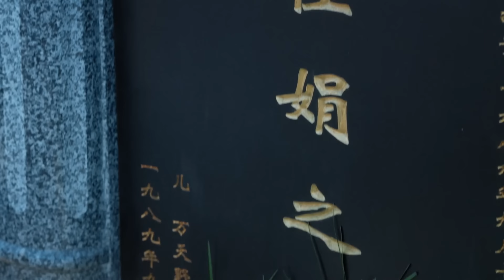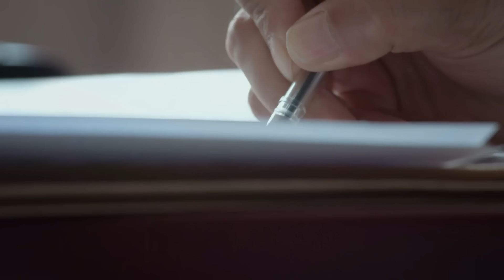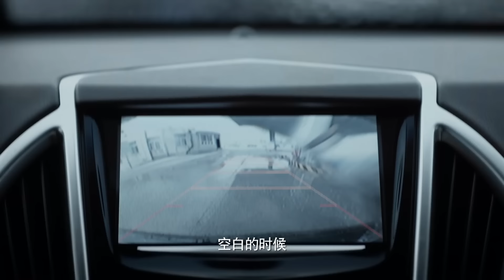【家庭伦理】回爱前妻02丨结婚十年无子总裁绝情离婚，在前妻房子和年轻小护士同居，突遭破产前妻不计前嫌照顾……(王子文、邵兵、杨玏、李立群、刘敏涛）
★类型：都市、情感、家庭、婚姻
★主演：刘敏涛